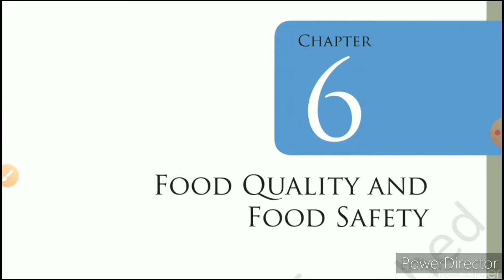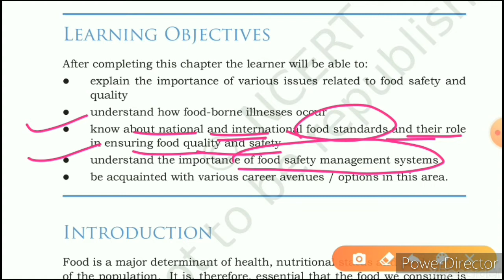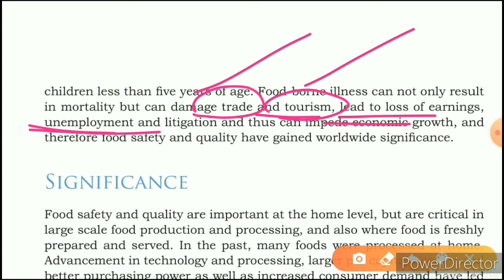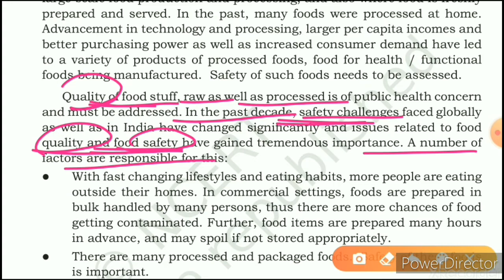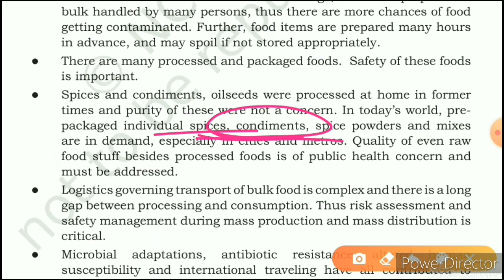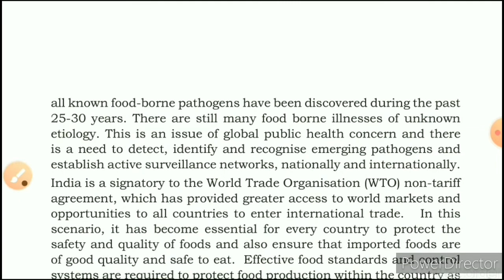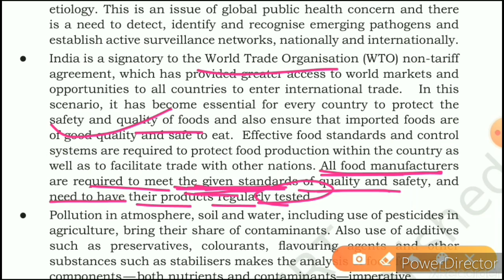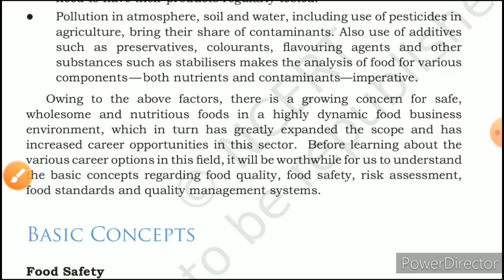FOOD QUALITY AND FOOD SAFETY || NCERT_CLASS-12_HOME SCIENCE_CHAPTER-6, Achieve it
In this video we will study about:-
1. INTRODUCTION
2. SIGNIFICANCE